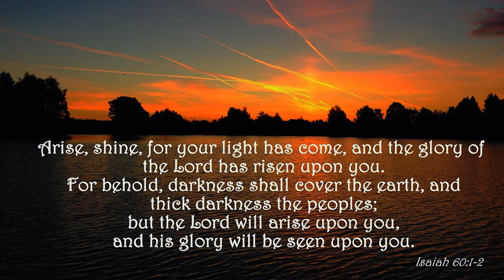ARISE AND SHINE || PROPHETIC PRAYER || CHANGE YOUR WORLD || LET’S pray || Prophet G.S ESSIEN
This anointed prayer is released for your manifestation, deliverance and breakthroughs in Jesus name. ONLY BELIEVE!
The Lord has ordained you for the top. Refuse to stay at the valley, Greatness is yours.